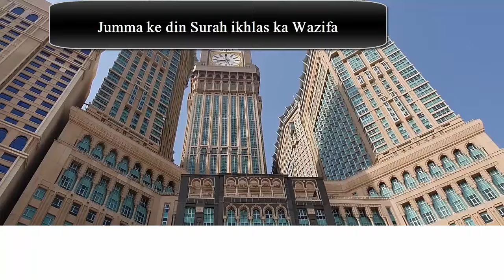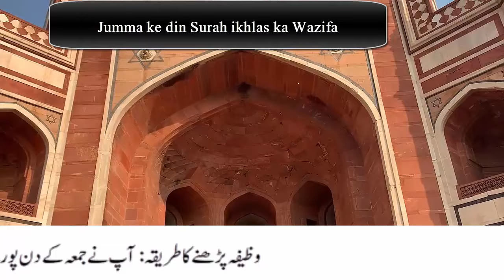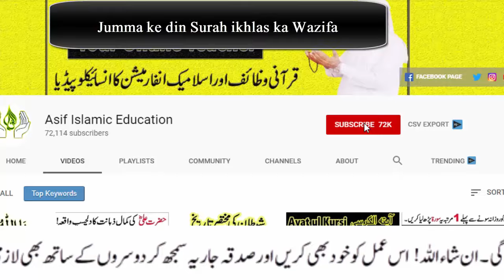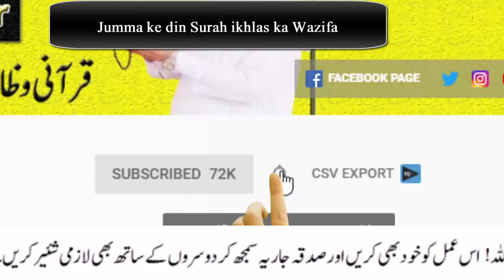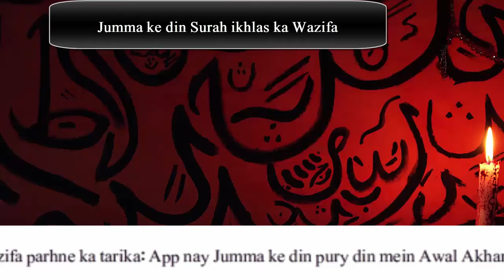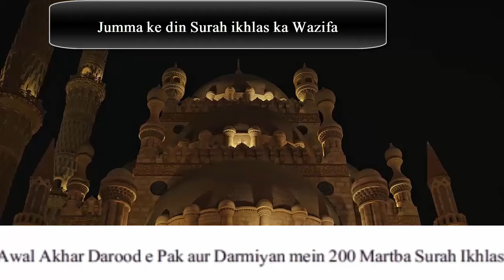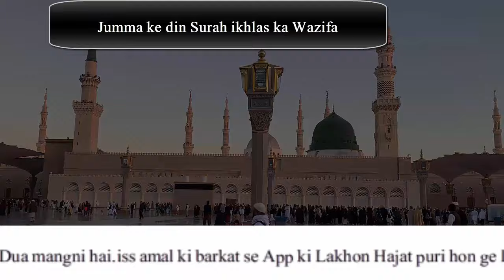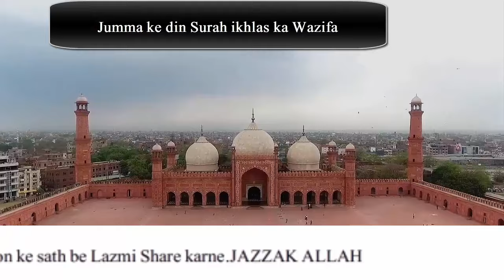Jumma ke din Surah Ikhlas ka Powerful Wazifa for Hajat ! Surah ikhlas ki Fazilat ! Jumme ka Wazifa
Aslam u Alikum ! aaj hum app ke sath Jumma ke din Surah ikhlas ka khas Wazifa Share karne ja Rahe hein iss amal ki barkat say Allah app ki har hajat puri kary ga
Welcome to this video, here you will